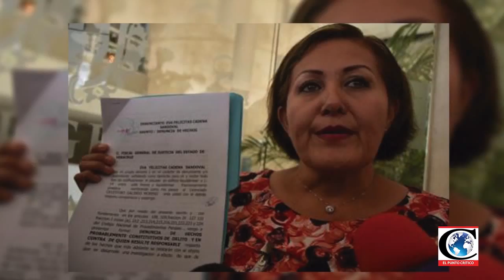Breves Estatales 2017-05-09